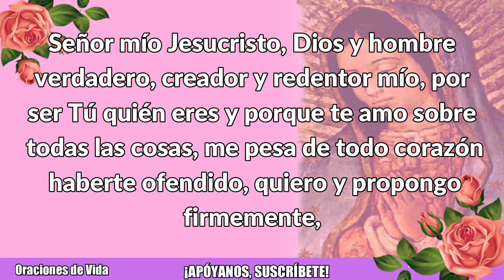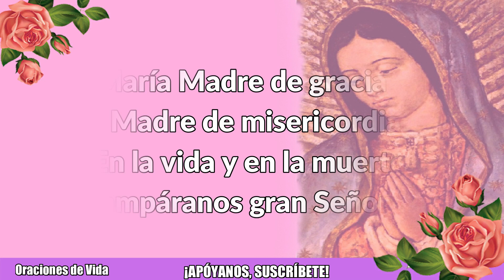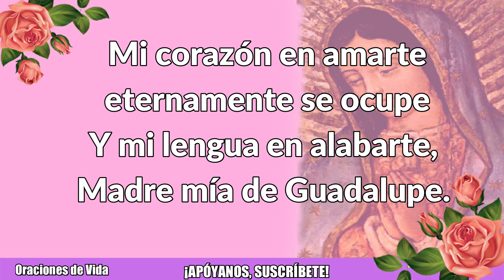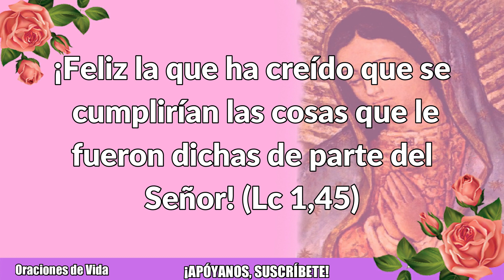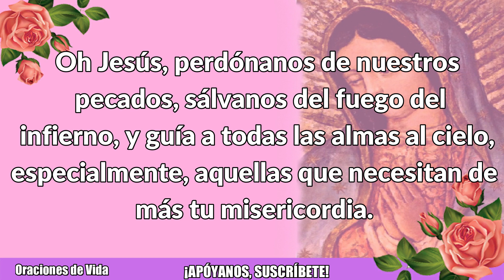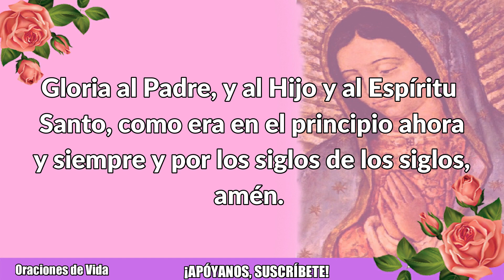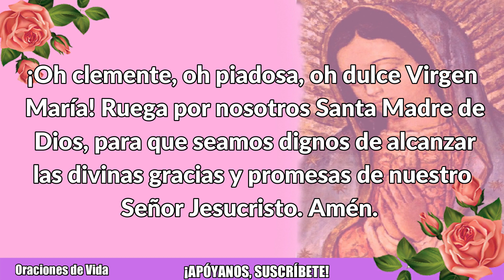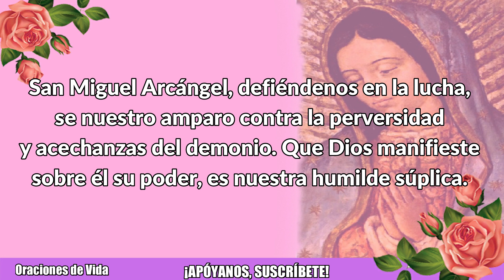SANTO ROSARIO de Hoy Domingo 21 de Febrero de 2021 MISTERIOS GLORIOSOS | ROSARIOS GUADALUPANOS